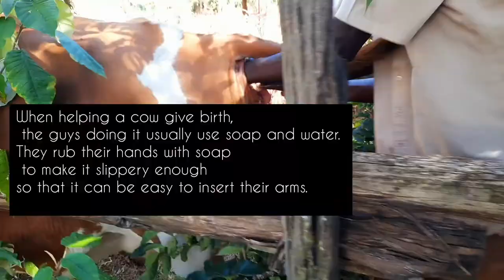HOW TO HELP A COW GIVE BIRTH| Your Village Girl | EP 15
The cow had difficulty in giving birth because the calf was big hence the need for help.
In other occasions the cow would naturally give birth without any help.